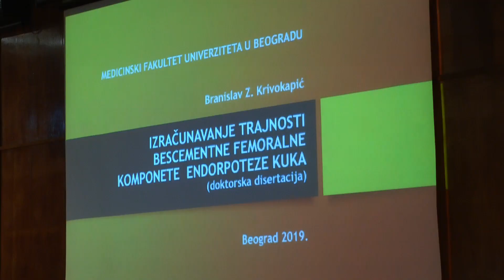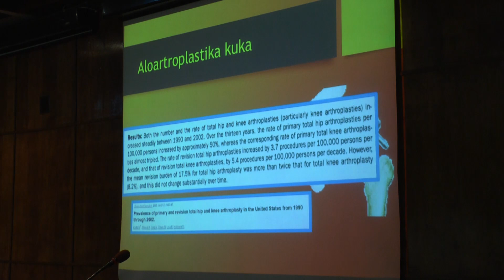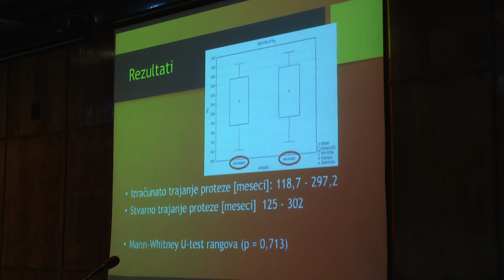ODBRANA DOKTORSKE DISERTACIJE - DR BRANISLAV KRIVOKAPIC